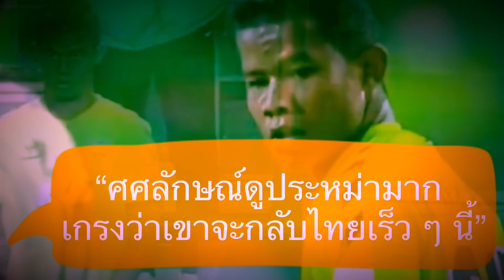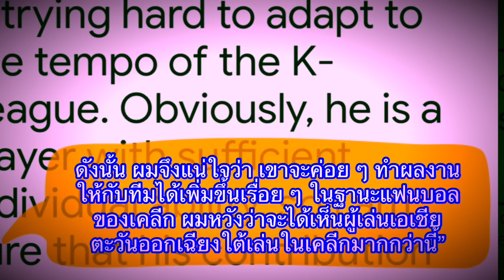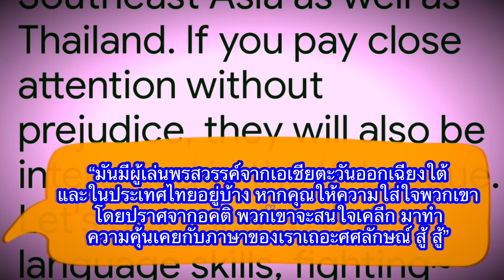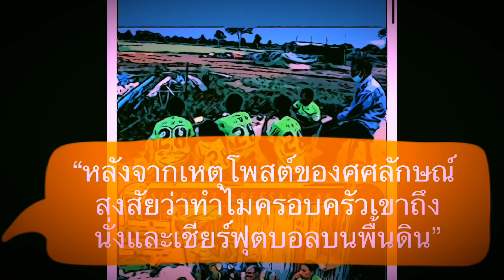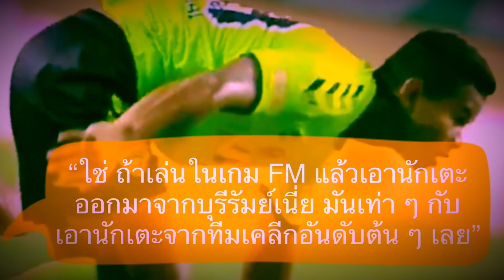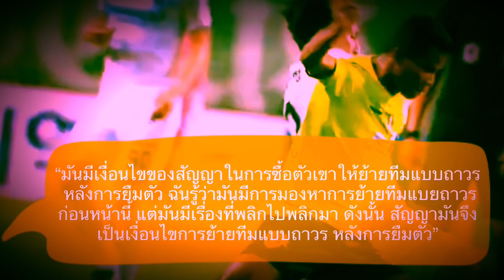คอมเมนต์ชาวเกาหลีใต้ หลังศศลักษณ์ ลงสนามในเคลีกเป็นนัดที่สอง ในเกมที่ชุนบุคเปิดบ้านถล่มกวางจู 3-0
สวัสดีครับเพื่อน ๆ ทุกคน ยินดีต้อนรับกลับเข้าสู่ช่องของเรากันอีกครั้งหนึ่งนะครับ สำหรับในคลิปนี้ ก็จะมีการเก็บตกความคิดเห็นของชาวต่างชาติมาฝากกันดั่งเช่นเคย

โดยใน Episode นี้ จะเป็นคอมเมนต์ของแฟนฟุตบอลชาวเกาหลีใต้ หลังการลงสนามในศึกเคลีกเป็นนัดที่สองของ ศศลักษณ์ ไหประโคน ในเกมที่ทีมชุนบุคของเขา เปิดบ้านถล่มกวางจูไปแบบขาดลอยถึง 3-0

ซึ่งจากการได้รับโอกาสลงไปสัมผัสเกมในช่วง 10 นาทีสุดท้ายของเจ้าพีในเกมนี้ แฟนบอลที่นั่นจะมีคอมเมนต์ถึงเขาอย่างไรกันบ้าง เดี๋ยวลองไปฟังกันดูครับ

(ข้อมูลในการแปลจากความคิดเห็นบนคลิปของชาวเกาหลี และคอมเมนต์แฟนบอลในเวบไซต์ FMKOREA)